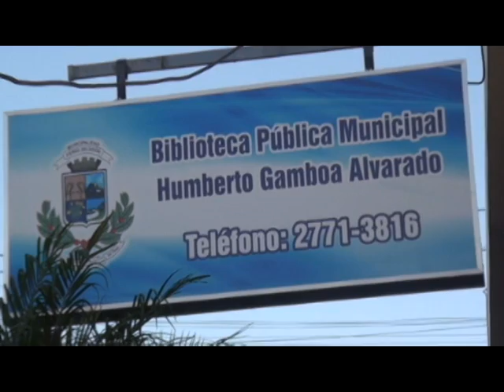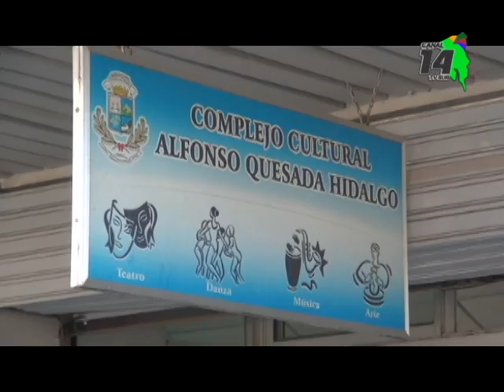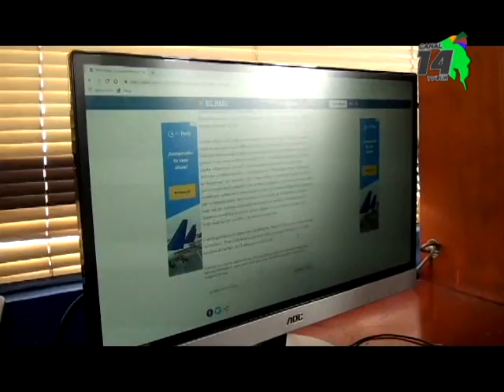Una mejor conectividad tendrán los usuarios del Complejo Cultural y Biblioteca Pública